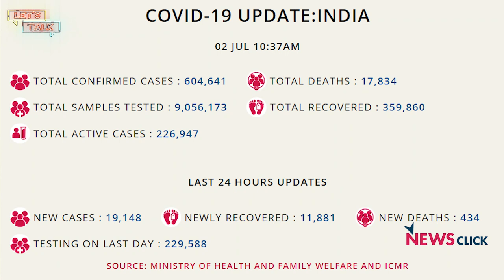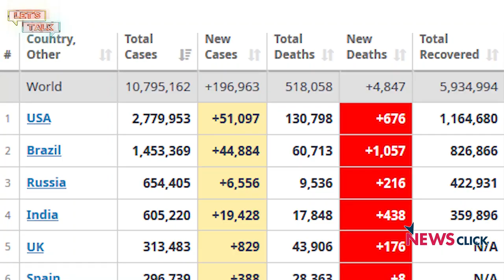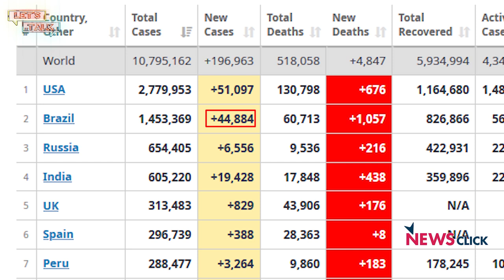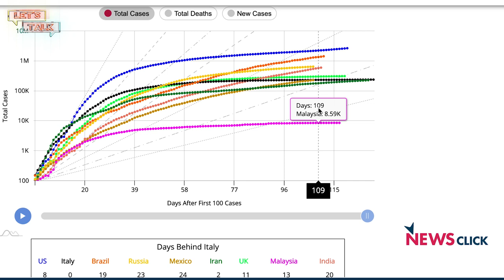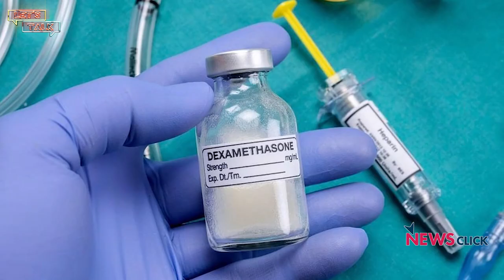Let’s Talk: With Almost 20,000 Daily Cases, India Crosses 6 lakh Mark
Description: . With over  6 lakh cases of Covid 19, India is soon set to be the country with the third highest number of cases reported, overtaking Russia. In this episode we talk to Prabir Purkayastha about the growing numbers, government inaction and future course of action required to control the spread in the country.